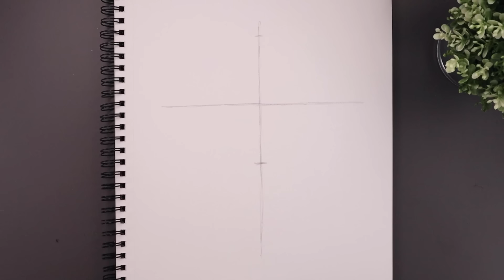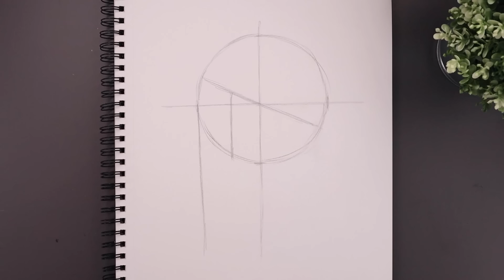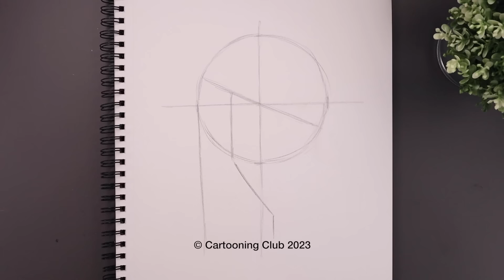Draw Venom like a Pro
Welcome to the best Online Education Program for artists. Learn how to draw Venom with Cartooning Club How To Draw. I'll teach you the simple method of drawing using easy to follow step by step instructions.

Welcome to Cartooning Club, your go-to destination for all things drawing! Dive into our curated collection of art essentials and unleash your creativity with our handpicked supplies.

🖋️ Sketch Supplies 🖋️
Transform your sketches with precision using the NicPro Mechanical Pencil Set and pastel shades.
⭐ NicPro 0.5mm-2mm Mechanical Pencil Set
⭐ NicPro 6PCS Pastel Mechanical Pencil Set
⭐ Strathmore 65 lb Sketch Pad
⭐ Kneaded Eraser
⭐ Blending Stumps 36 Pcs
⭐ Pentel 0.7mm 2B 144 pc refills
⭐ Pentel 0.9mm 2B 180 pc refills
⭐ Staedtler Black Pencil Set
⭐ Derwent Electric Eraser

🎨 Drawing Supplies 🎨
Add depth to your creations with the Sharpie Marker and Sakura Pigma Micron pens.
⭐ Sharpie Marker 12 pack
⭐ Sakura Pigma Micron 6 Pack Blk Assorted
⭐ OHUHU Calligraphy 10 Tip Pen Set
⭐ Hammermill 11x17 drawing paper 500 sheets
⭐ Hardcover Drawing Journal 2 Pack

🌈 Coloring Supplies 🌈
Bring vibrant hues to life with Prismacolor Colored Pencils and Posca Paint Markers.
⭐ Prismacolor Colored Pencils 132 Count
⭐ Prismacolor Colored Pencils 36 Count
⭐ Posca Paint Markers 8 color set
⭐ OHUHU 48 color dual tip marker set
⭐ Sakura White Gel Pens 6 Pack

🎨 Paint Supplies 🎨
Embrace your inner artist with the Arteza Acrylic Paint Set and Meeden Tabletop Easel.
⭐ Arteza Acrylic Paint Set 60 Colors
⭐ Arteza Paint Brush 12 Pc Set
⭐ Round Paint Palette 3 Pc
⭐ Meeden Tabletop Wood Easel

💻 Digital Illustration 💻
Elevate your digital artwork with the Wacom Cintiq 16 Drawing Tablet.
⭐ Wacom Cintiq 16 Drawing Tablet

👕 Get Exclusive Club Merch! 👕
Express your creativity in style with our Ultra Fine Club and Archival Ink Club T-shirts, as well as our Embroidered Ultra Fine Club Hoodie and Ultra08 Club T-shirt.

🎨 Enhance Your Art with Adobe Photoshop 🎨
Dive into digital coloring with Adobe Photoshop or Corel Draw. Discover student discounts for Photoshop through our

🎨 Artistic Tips & Techniques 🎨
Learn the secrets to impeccable drawings. Start with basic shapes and guides, refine with mid-level details, and bring your creations to life with shadows.

Explore even more tutorials on our XL Sketch, Junior, and Z channels.

✏️ Share Your Art & Connect! ✏️
Share your artwork and connect with fellow artists via email or Instagram @cartooningclub.

Whether you're a homeschooler, virtual learner, or art enthusiast, Cartooning Club offers thousands of tutorials for all ages and skill levels.

Help us continue to provide valuable content by sharing our channel with friends and tuning in for daily tutorials.
Don't just watch—become part of our vibrant artistic community!